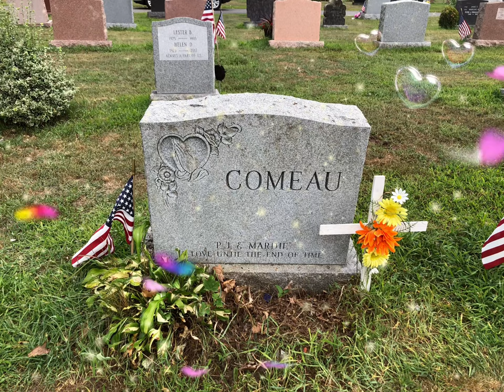Tribute to my grandparents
A video I made to honor my grandparents